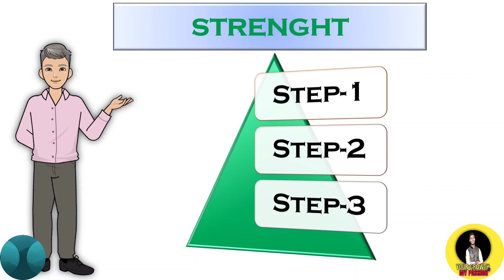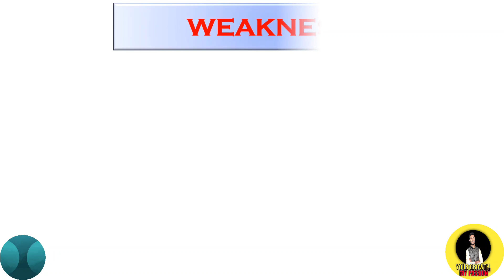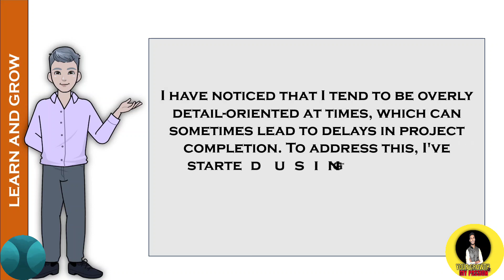What are your strengths and weaknesses | What is your Weakness & Strengths? | How to Answer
Telling your strengths and weaknesses can be an important aspect of personal and professional development. It's essential to be self-aware and honest when assessing yourself. Here's a guide on how to effectively communicate your strengths and weaknesses: So watch the Video till the End.

Remember that the way you communicate your strengths and weaknesses can vary depending on the context. In a job interview, for example, you might focus on strengths that are relevant to the position and weaknesses that you're actively working to overcome. In a team setting, you might discuss your strengths and weaknesses to better collaborate with your colleagues. Ultimately, the goal is to present an accurate and constructive self-assessment that helps you and others understand your capabilities and areas for improvement.

All the best for your Upcoming Interview